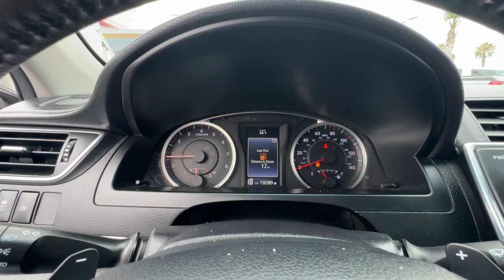2015 Toyota Camry SE Ventura, Oxnard, Simi Valley, Thousand Oaks, Northridge CA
Pre-Owned 2015 Toyota Camry SE available at Ventura Toyota located in 6360 Auto Center Drive, Ventura, CA, 93003.
Stock#: P14330 - VIN#: 4T1BF1FK9FU996188

You'll have love at first sight with the   2015  Toyota Camry.  Here's an elegant, high-performing Camry that infuses every drive with confidence and distinctive style. It offers a host of standard-setting features all backed by Toyota's excellent reputation for quality and reliability. From its suite of smart safety tech, to its spacious, luxurious interior, to its muscular power, to its chiseled lines, this sedan will exceed your expectations. Why settle for anything less than excellence? This Camry has all the features you want and need. We'll toss you the keys and help you start an exciting new chapter in your driving story.